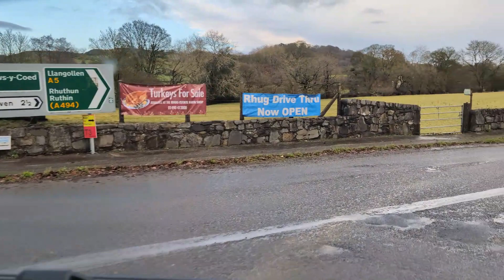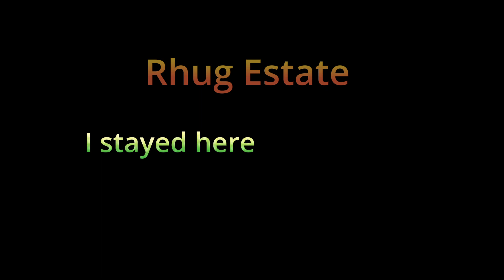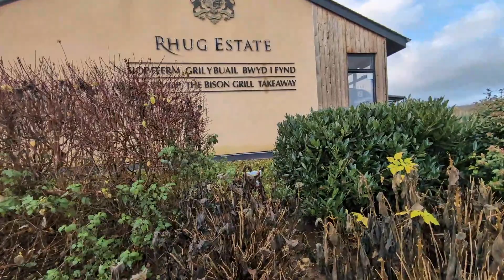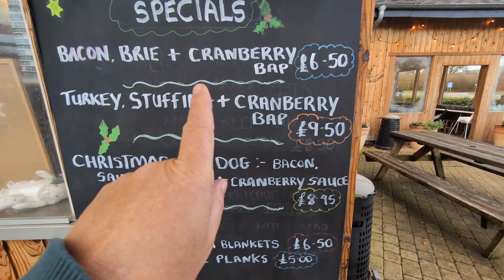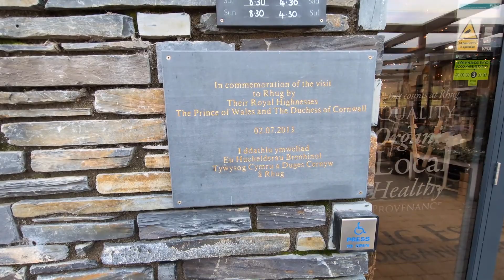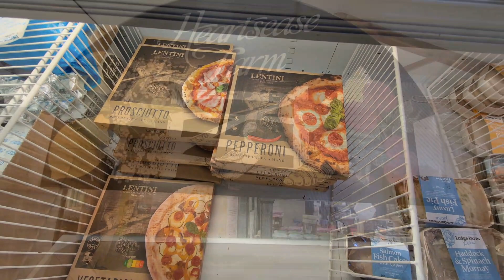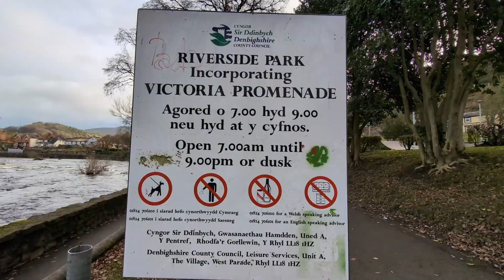Welsh Tour Final: Harlech to Bala and Rhug Estate finishing at Llangollen 🚣🤗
After spending the night in Harlech I headed towards Bala then Rhug Estate where I spent the night (free of charge). They have a takeaway, shop toilets (close at 16.30h daily) and a drive through. They breed Bison on the estate which also goes into the food chain. A good stopover you can find on searchforsites.